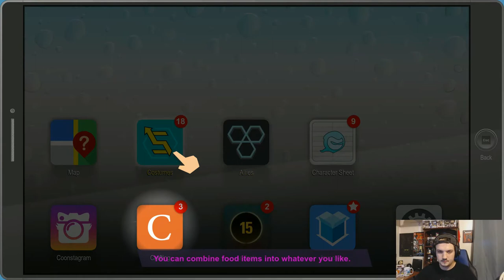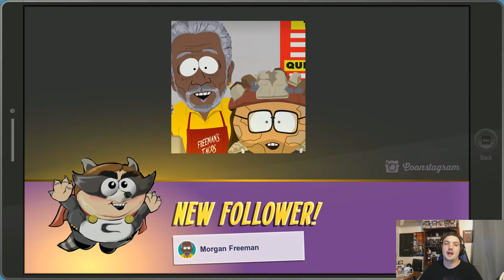South Park: The Fractured But Whole-3 l I'M STRAIGHT THOUGH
I am a cisgendered male and STILL getting picked on for being gay in South Park! EXPLAIN YOURSELF GAME!!! PEACE!!!